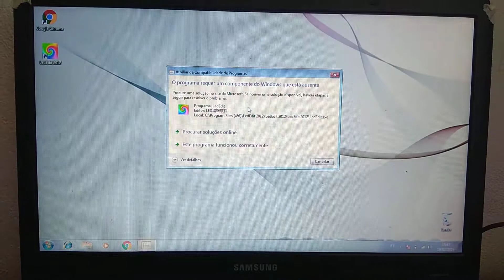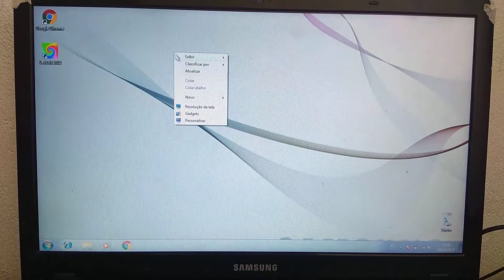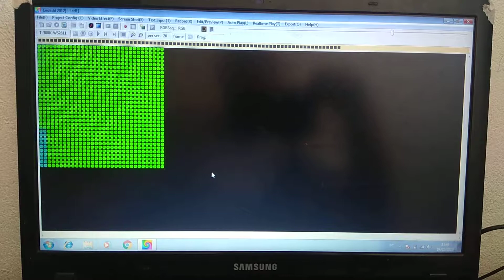Led Edit ERRO 2012 2013 2014 2018 (SOLUCIONADO!)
Real solução para o erro do Led Edit
Erro  HRESULT: 0x80040154
Classe não registrada
regdb_e_classnotreg